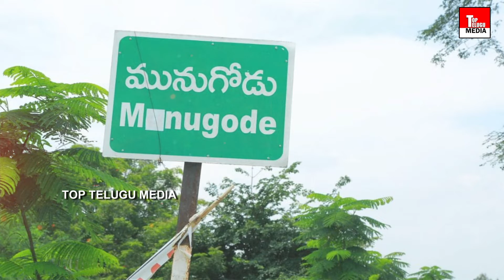Rajagopal Reddy Self Goal In Munugode Bypoll | BJP | TRS| T Congress | Top Telugu Media